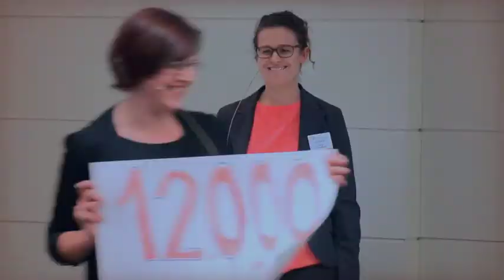Get to know Career Moves (Austria) - SIT 2014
Career Moves is the first online job platform that gives disabled and non-disabled people equal opportunities to apply for jobs. Based in Austria, Career Moves works with established international and local businesses to advertise jobs suitable for people with disabilities. It also raises awareness about disability in the workplace, breaking down the prejudices associated with employing someone who is disabled and focusing on the competitive advantage employers get by becoming disability smart.